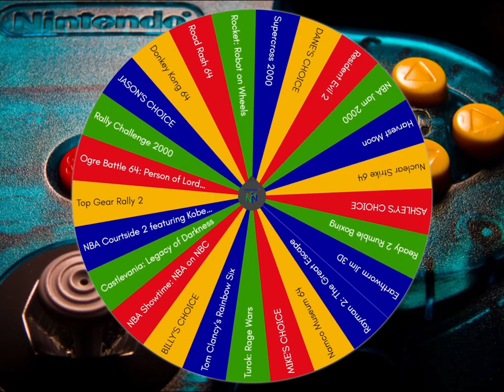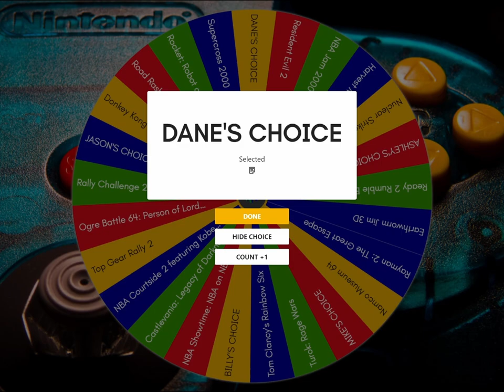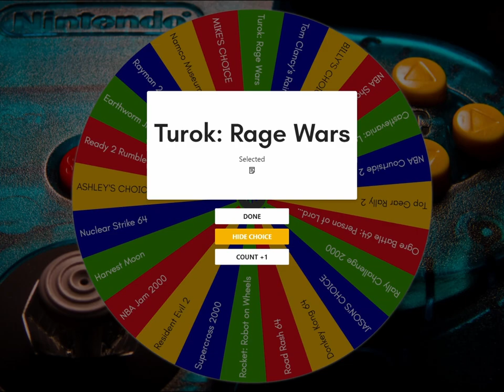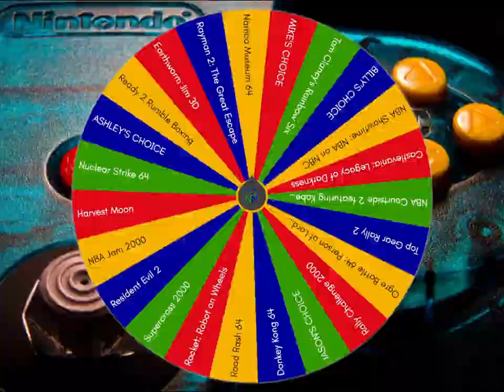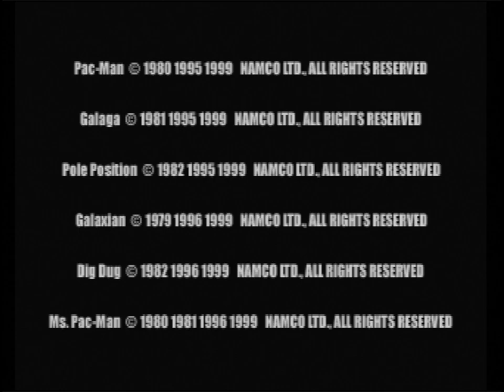Earthworm Jim 3D, Turok: Rage Wars & Namco Museum 64 │ N64 (Episode 53) │ RETRO ROULETTE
From the soil, he did crawl.  We play one of the biggest losses of potential on the N64, plus a fun Turok multiplayer game, and an anthology of arcade games from years past.